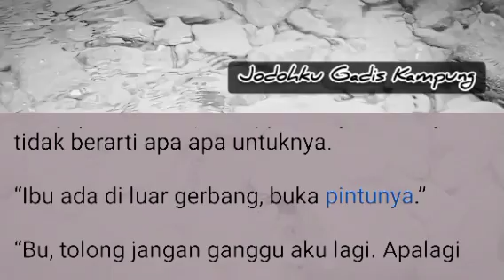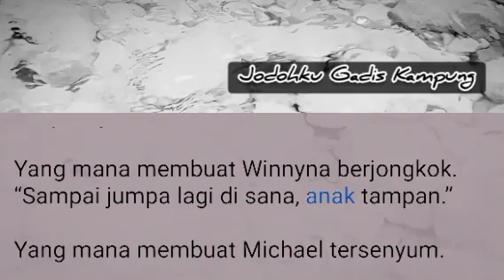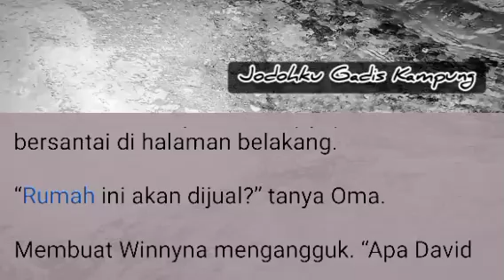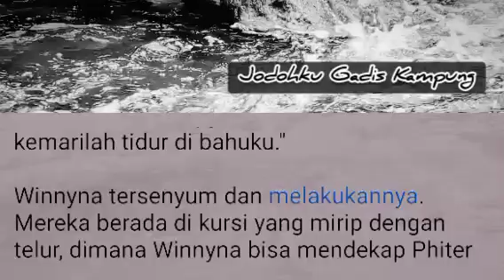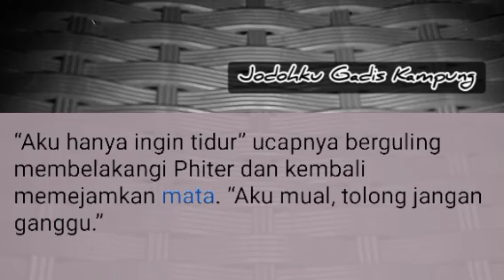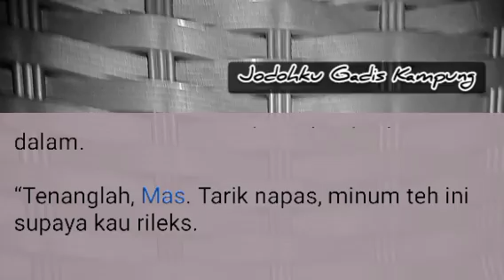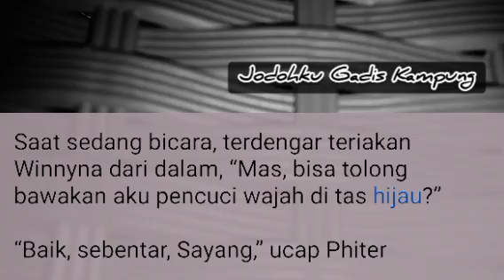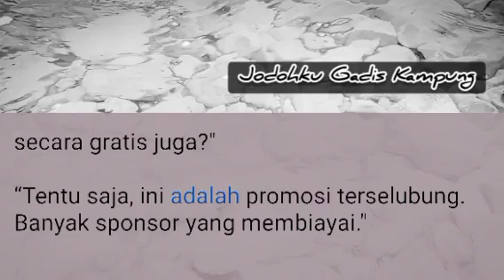Bab 42 | Sampai Jumpa | NOVEL ROMANTIS | NOVEL TERBARU | JGK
cerita novel romantis terbaru "Jodohku Gadis Kampung" Bab 42